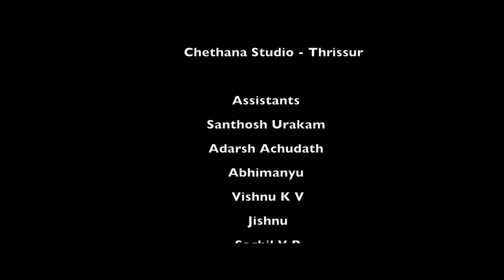Let's Cricket Macha - Cricket World Cup 2019 Musical Video | Infopark Sangeetha Sabha Kochi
Presenting you Cricket Worldcup 2019 Musical Video "Let's Cricket Macha" By Infopark Sangeetha Sabha Kochi

Production : Sangeetha Sabha

Music & Concept :  Sreeraj R

Lyrics : Kalaiselvi K S, Kripa B, Shivani M R

Script & Direction
Sarathlal K S

Singers : Anoop B S
Dinu Gopalakrishnan
Fasil Abdu
Karthik Kiran
Navaneeth Krishnan
Santhosh Mahadevan
Shivani M R
Subrahmanian K V

Music Programming
Elwin James
Jayaprakash J

Mixing & Mastering
Saji (Chethana Studio)

Recording Engineers
Vijesh Viswanath  (Raga Studios)
Nijin (Raga Studios)
Amal A Kumar (Chethana Studio)

Studios
Raga Studios - Kochi
Chethana Studio - Thrissur

DOP
Aswin Koratty

Editing & Grading
Kiran Artifex Media

Assistant DOP
Arun Ambatt

Helicam
Jishnu Murali

Poster Designing
Vimal K Rajagopalan

Stills
Arjun Anandh K S

|| ANTI-PIRACY WARNING ||